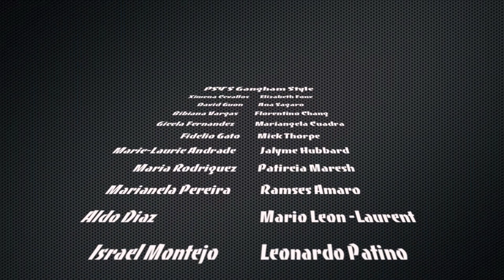Gangham Style Project 1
Song: Gangnam Style by Psy